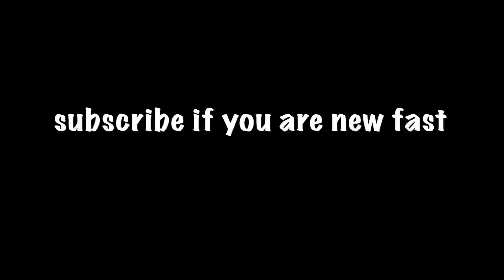hack or skills??🥶